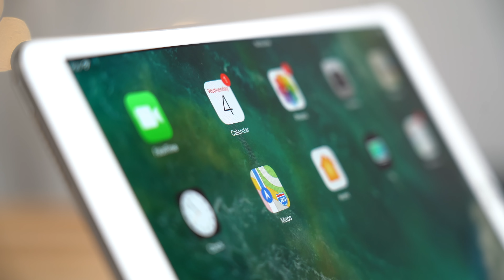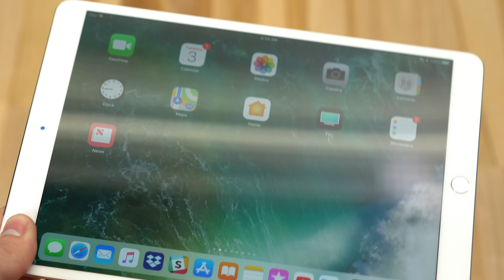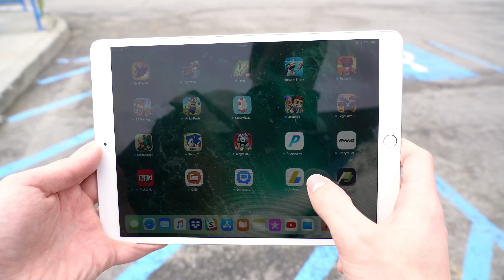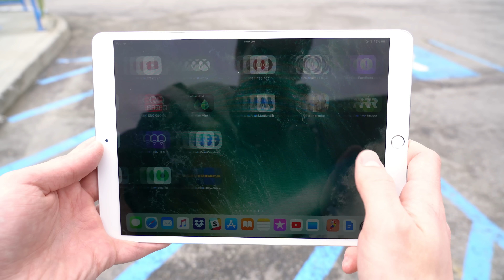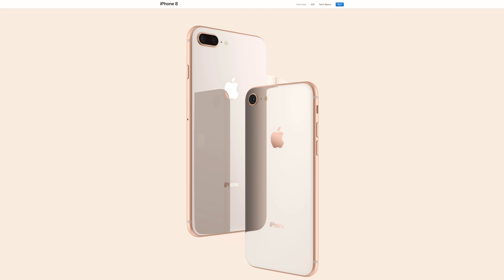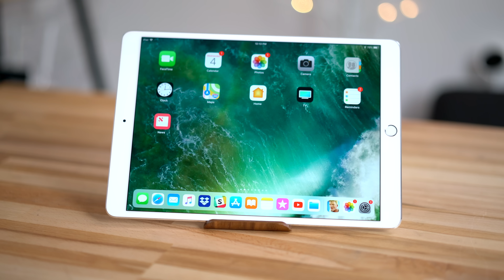Top 5 Problems with Apple's 2018 iPad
Apple’s new 2018 iPad is undoubtedly the budget iPad of choice. However, cost saving measures create some glaring problems that might make you reconsider purchasing one and opt for an iPad Pro instead.